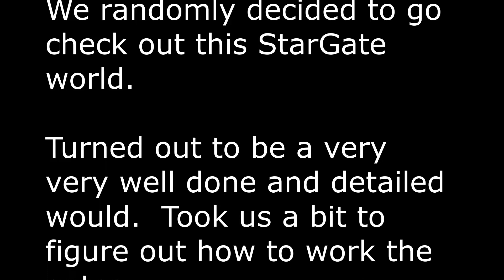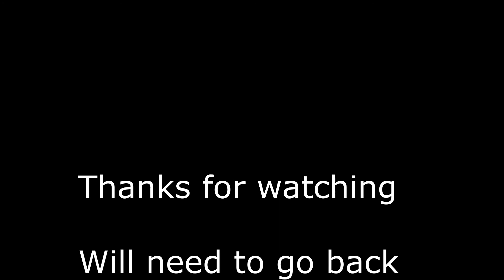Stargate trip - VR Chat Adventure into new worlds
I am going to start uploading more.  Trying for 1 video a week for now.